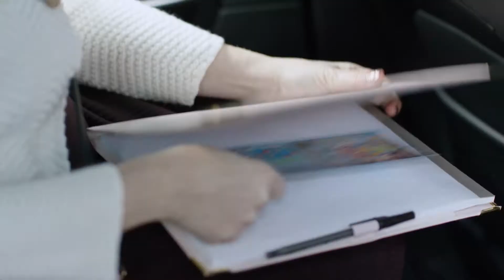30th Anniversary Spot 2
We're turning THIRTY this summer, and you won't want to miss a minute of the action. Join the party by following us on Facebook, Twitter and Instagram!